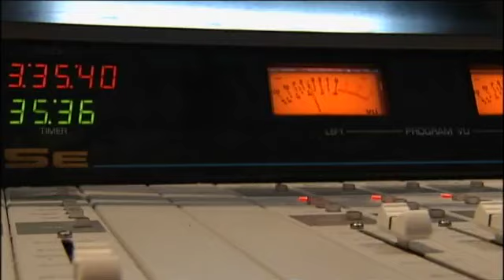Scenic City Roots: Roger Alan Wade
The Scenic City roots show is more than a concert. It's a live radio show, highlighting four acts every month. And one of those acts is always local.